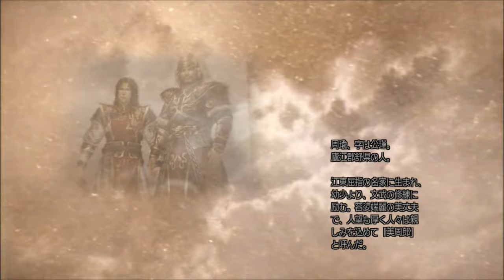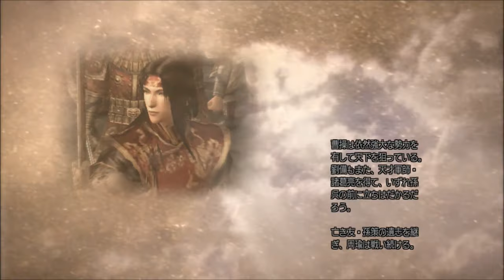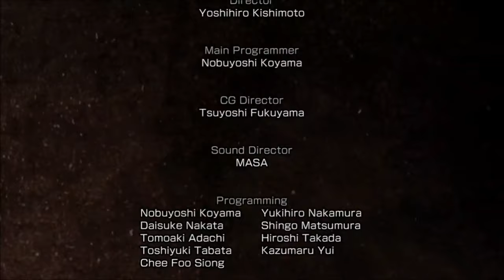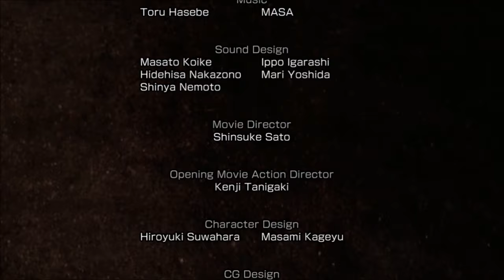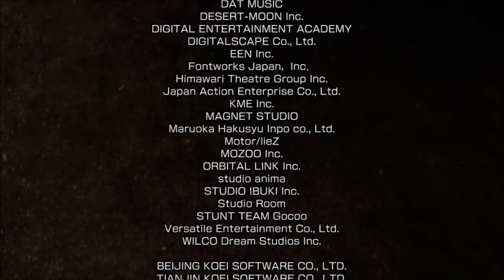真・三國無双4 周瑜伝 第五話 赤壁の戦い【HD】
真・三國無双4 special Xbox360です。

漢の友情物語です。